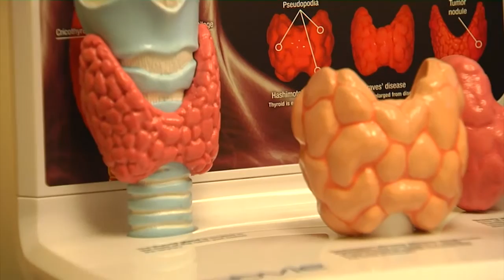Childhood Obesity and Thyroid Function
Researchers are calling childhood obesity one of the most serious public health challenges of the 21st century. Looking beyond poor lifestyle choices, physicians are investigating the relationship between thyroid function and overweight children.

“I can tell you for sure there has been a significant increase of thyroid disease among children who have weight problems,” says Dr. Cayce Jehaimi, a pediatric endocrinologist with Golisano Children’s Hospital of Southwest Florida.

A specific blood test is the easiest to determine if a child’s thyroid may be affecting their weight.

“A lot of children who come in for a thyroid problem have an elevation of a hormone called TSH, thyroid stimulating hormone. The thyroid stimulating hormone, when it exceeds certain thresholds it can affect negatively metabolic weight,” says Dr. Jehaimi.

When metabolism is reduced, kids can’t burn calories the way they should. The TSH is a thyroid stimulating hormone and high levels indicate the body is releasing more to try to make up for a deficiency. Long-term it can cause heftier problems that just weight gain.

“Many of those kids do end up needing supplementation or assistance with thyroid hormonal replacement in order to revive the metabolism,” says Dr. Jehaimi.

Consulting with your physician about TSH levels in your child will help determine the best course of action for either monitoring or treating thyroid function.